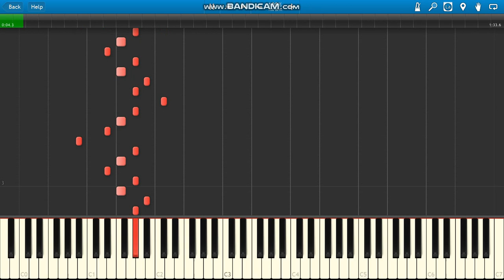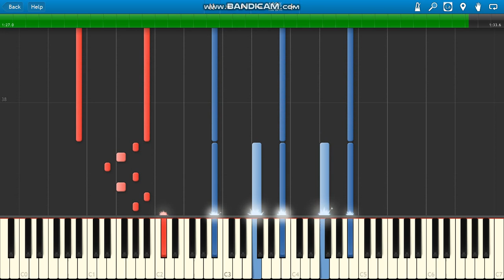Airwolf Theme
Airwolf Theme piano.